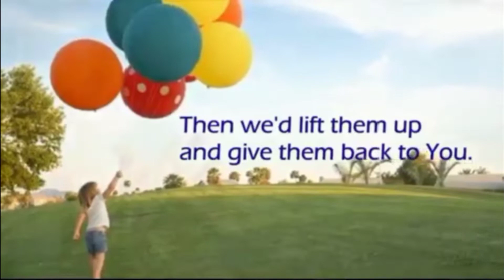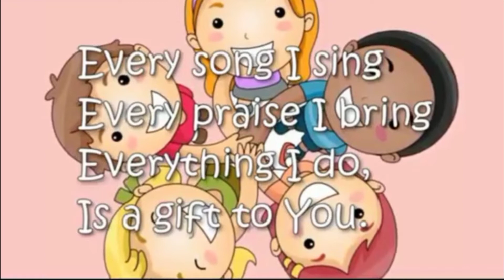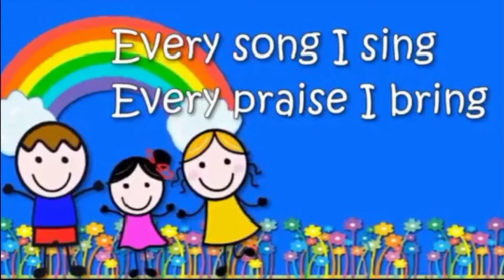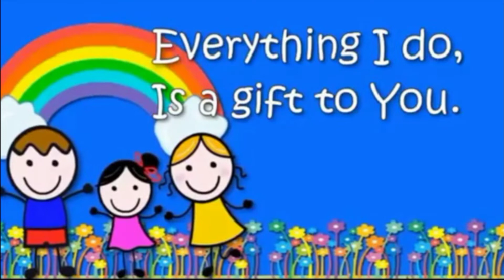SVES 2021 KINDERGARTEN VIRTUAL GRADUATION || Congrats Ate Ezrah || KJEM'cooking